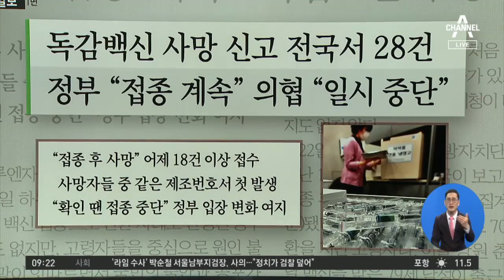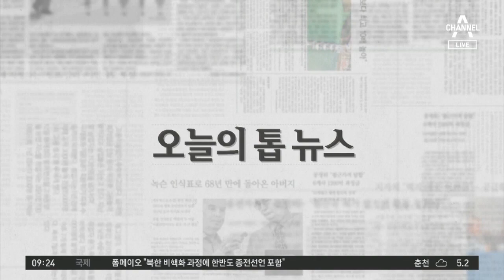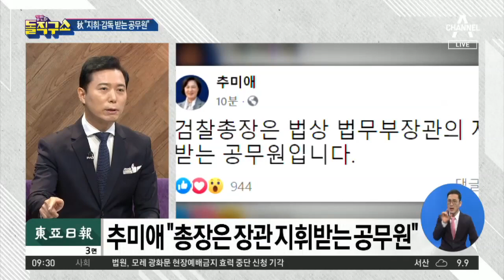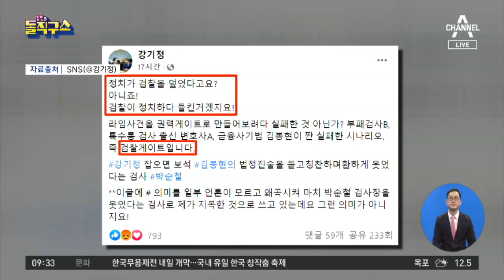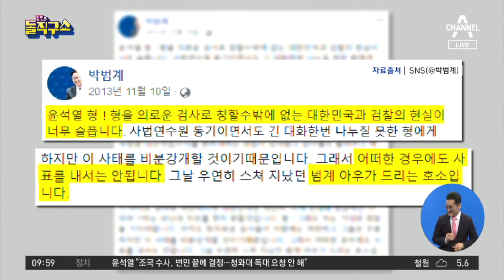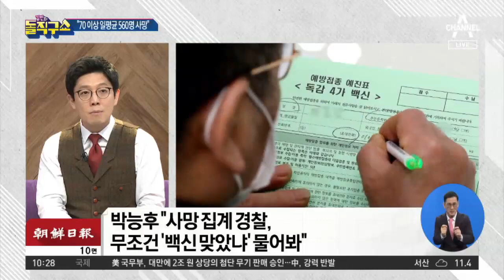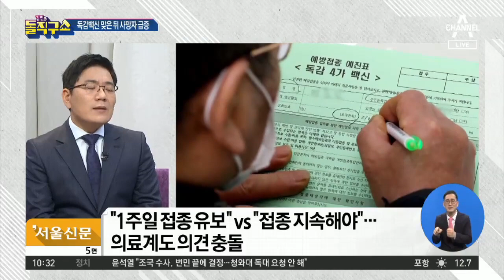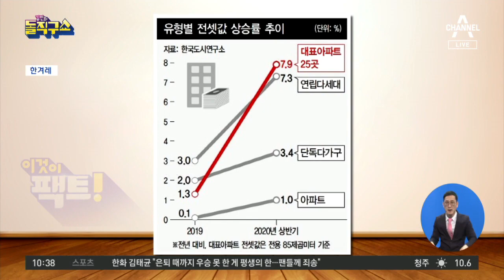[다시보기]尹 “총장은 장관 부하 아니다”…秋 반격 “내가 총장 지휘”│2020년 10월 23일 김진의 돌직구쇼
10월 23일 김진의 돌직구쇼 오프닝

尹 “총장은 장관 부하 아니다”…秋 반격 “내가 총장 지휘”

‘라임 사태’ 지휘 지검장 사의…“정치가 검찰 덮었다”

문 대통령, 윤석열에 “임기 지켜라”?…靑 “입장낼 것 없다”

180도 달라진 여당의 시각…尹 “과거엔 안 그러셨는데”

與 “尹 답변 태도 부적절” vs 野 “秋 보다 예의 발라”

독감 백신 접종 후 사망 29명째…‘동일 백신 사망’ 첫 확인

의협 “접종 한 주 중단을”…정은경 “접종 중단 어렵다”

[이것이 팩트!]전세가는 언제 왜 오르기 시작했을까?

연극이 끝나고 난 뒤~♪
생방송에서 못다한 비하인드 이야기
방송문법 거부, 넘나드는 수위, 핵직구
"라이브 방송에서는 말할 수 있다"

 ✔ 돌직구 라방 '2사 만루'
 ✔ 평일 오전 10시 40분 (생방송 직후!)
 ✔ 김진의 돌직구쇼 독립채널